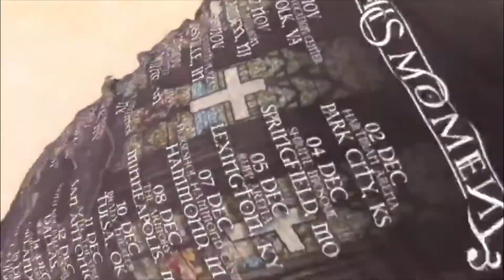I Twisted My Knee On A Skate Board (very painful)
What are your goals for 2021? Mine is too not twist my knee lol. Might as well kick the year off with a BANG. Hope you guys enjoyed this reupload and btw. Gaming Every Saturday and Sunday @12:00 PM (MT) Love yawl, 2021 will be great I promise. Piece!!!